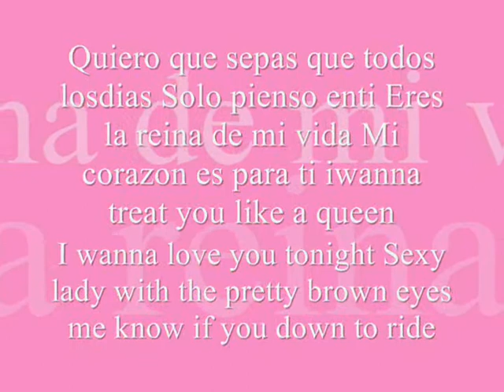sexy lady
irene comment fs